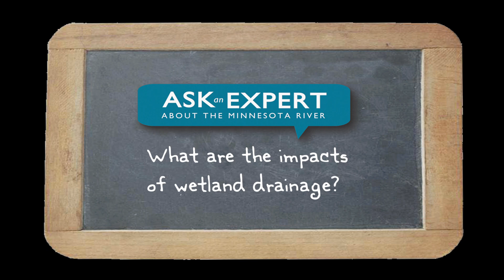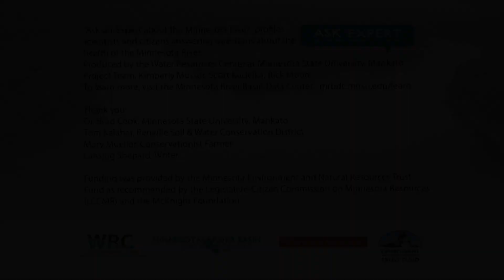Ask an Expert- Wetland- Drainage Impact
Q: What are the impacts of wetland drainage?